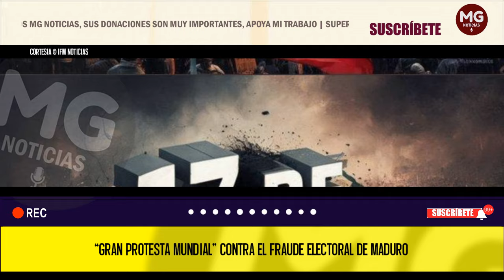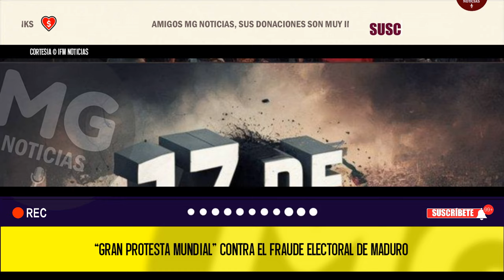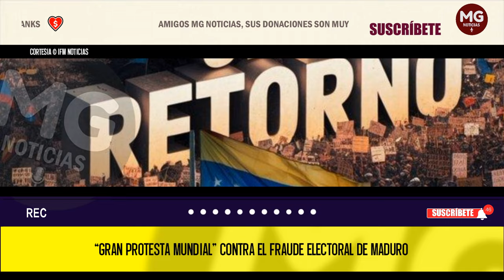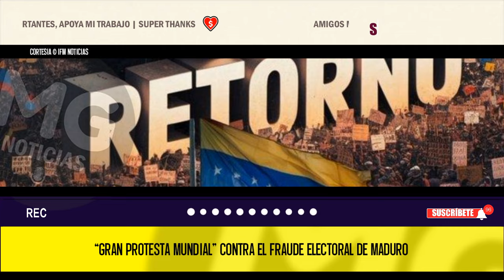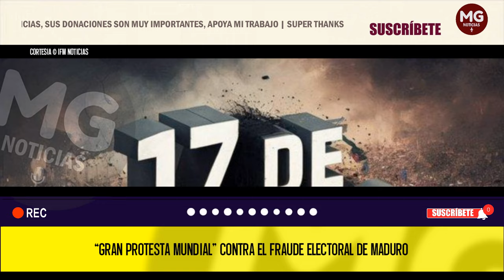ATENCIÓN VENEZUELA ⚠️ "GRAN PROTESTA MUNDIAL" 🔴🌐 CONTRA EL FRAUDE ELECTORAL DE MADURO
La oposición venezolana, liderada por María Corina Machado y Edmundo González Urrutia, ha convocado a una “gran protesta mundial” para el próximo sábado 17 de agosto, en rechazo al supuesto fraude electoral.
IFM NOTICIAS